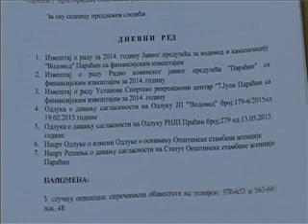18 05 sednica veca izvestaji javnih preduzeca